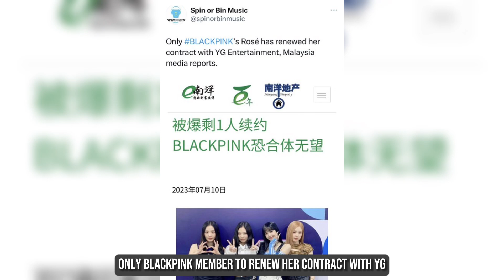BlackPink’s Lisa And Jennie Will Leave Yg Entertainment?